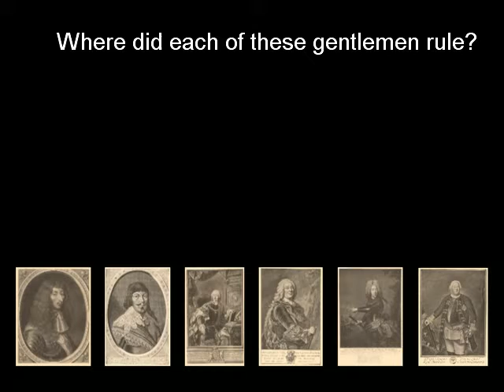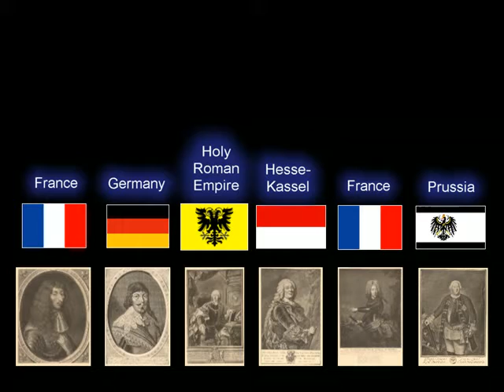Quiz - Where did they rule.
Quiz asking "Where did these gentlemen rule".